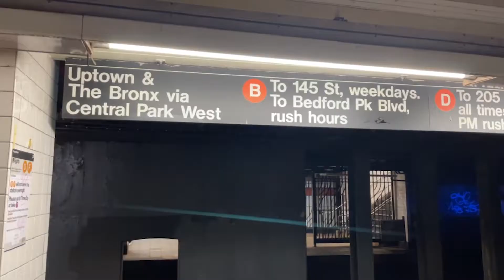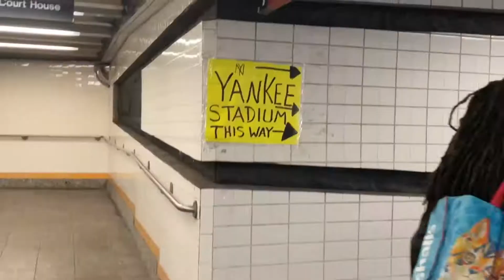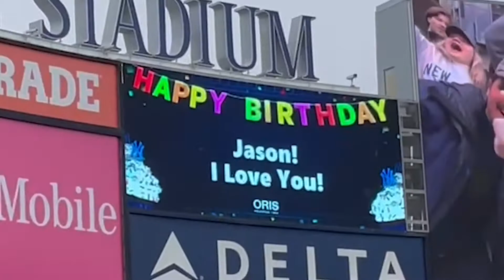We went to a Yankee Game for Jason's Birthday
Join me and Jason as we head the the Bronx, NY to see the Yankees play baseball!